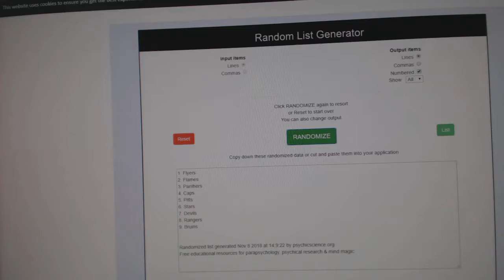Multi Randoms - C&C GB #9037